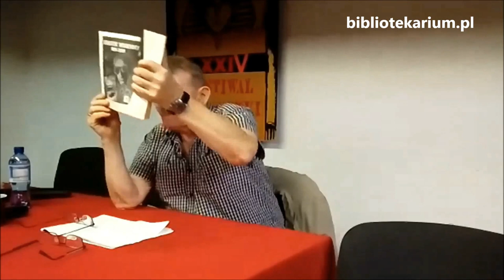Maciej Parowski "Kukułka na koniu trojańskim" - Nidzica 2017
"Redaktor wszystkich fantastów" opowiada o swojej nowej książce, która jest rodzajem kontynuacji "Małp Pana Boga".